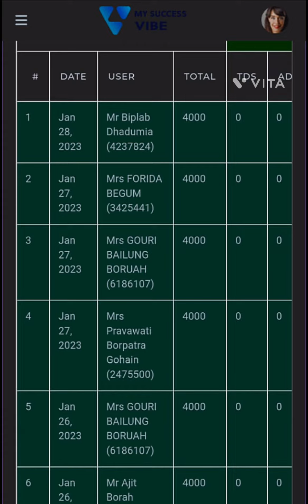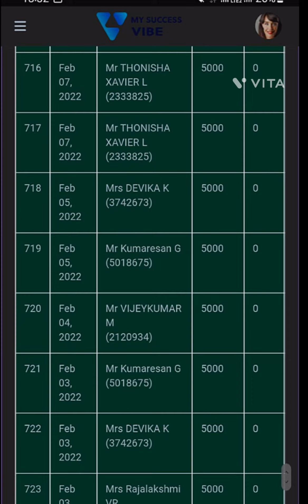क्यों नेटवर्क मार्केटिंग लीडर आपकी आय को आसानी से बना और बढ़ा सकते हैं!@rameshmeiyar4166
ध्यान दें: नेटवर्क मार्केटिंग लीडर।
 आपके लिए ब्रेकिंग न्यूज, आप कैसे हैं "90 दिनों में 1,00,000 रुपये मासिक कमाना शुरू करें"!
 क्या एक सिद्ध और परिणाम आधारित उत्पाद के साथ कानूनी रूप से व्यवसाय बनाना आश्चर्यजनक नहीं होगा?
 जैसे ही आप इसे पढ़ना शुरू करेंगे आप यह जानकर रोमांचित हो जाएंगे कि माई-सक्सेस-वाइब भारत में नवीनतम और उन्नत डायरेक्ट सेलिंग कंपनी है।  आइए अब इस तथ्य की पुष्टि करते हैं।
 आप जरा सोचो!  "यूपीआई भुगतान का उपयोग करके" उत्पादों का ऑर्डर देना कैसा रहेगा, इसका मतलब है कि आपको बैंकिंग घंटों तक इंतजार नहीं करना पड़ेगा या क्रेडिट कार्ड पर निर्भर नहीं रहना पड़ेगा!  यानी कहीं भी कभी भी आपके लिए बिजनेस।
 आप उत्पाद वितरण के बारे में सोच रहे होंगे?
 तथ्य की बात के रूप में My-Success-Vibe ने ट्रैकिंग नंबरों के साथ और बिना किसी समस्या के "Clx के 7000 बक्से सफलतापूर्वक वितरित किए हैं"।
 आप यह जानने के लिए काफी बुद्धिमान हैं कि मुफ्त और त्वरित उत्पाद वितरण का मतलब आपके लिए अधिक आय है।  डिलीवरी के लिए आपको कभी भी हमारी ग्राहक सेवा को कॉल नहीं करना पड़ेगा।

 अगली बात जो आप पेआउट के बारे में सोच रहे हैं?  आपके बैंक खाते में इलेक्ट्रिकफ्लाइंग इंस्टेंट कमीशन कैसे आएगा?  क्या आपने इस लाइटिंग स्पीड पेआउट को पहले देखा है?
 जैसे ही आप अपनी आय प्राप्त करते हैं उसी क्षण आप अपना कमीशन अपने बैंक खाते में प्राप्त कर सकते हैं।
 इसका मतलब है कि आपके पास कोई प्रतीक्षा अवधि नहीं है, और कल्पना कीजिए कि यह 365 दिन, 24/7 भुगतान, वास्तव में रोमांचक है ना?
 जितना अधिक आप अभी पढ़ेंगे, आप विद्युतीकृत महसूस करने जा रहे हैं क्योंकि My-Success-Vibe कंपनी ने पिछले 6 महीनों में कुल 50 लाख रुपये का कमीशन बैंक खातों में तुरंत भुगतान किया है।  इस बारे में कैसा है?
 मुझे बताओ, यह विद्युतीकरण नहीं है!  आपके बैंक खाते में इतनी तेजी से पैसा आना हर किसी के लिए सबसे बड़ी प्रेरणा है।  सहमत ?
 एक सफल नेटवर्क मार्केटिंग लीडर बनने के लिए आपको और क्या चाहिए?

• जीवन बदलने वाले प्रशंसापत्रों के साथ सिद्ध और परिणाम आधारित उत्पाद।
 • उचित लागत जिसे कोई भी आसानी से खरीद सकता है।
 • शुरू करने में आसान पैकेज।
 • सभी वैधता के साथ हाइब्रिड वेतन योजना।
 • मुफ्त उत्पाद वितरण
 • प्रकाश गति भुगतान
 • बैक ऑफिस कभी नहीं देखा।
 • आप में हल्क को जगाएं
 • और "आपसे खरीदने के लिए किसी को भी प्रभावित करें", सेल्स मास्टरी ट्रेनिंग।

 वास्तव में शानदार, मिस्टर बिकास जैसे नेटवर्क मार्केटिंग लीडर्स भारत के कई लीडर्स की तरह आर्थिक रूप से संघर्ष कर रहे थे!
 जीवन में सफलता महसूस नहीं कर पा रहे हैं।
 लेकिन अब वह लात मारता है और सभी अवरोधों और आपत्तियों को तोड़ता है, हल्क इन माय-सक्सेस-वाइब में 1,50,000 रुपये अनायास कमा रहा है, वास्तव में प्रेरणादायक है, है ना?
 कुल मिलाकर उसने 6 लाख रुपये की आय अर्जित की है क्या यह सच नहीं है कि 2022 उसके लिए एक जीवन बदलने वाला वर्ष था!
 अपने आप को उसकी जगह पर चित्रित करें, अब यह आपको कैसा लगता है?
 अब श्रीमती अनुपमा के बारे में सोचिए, दो बच्चों की माँ, असम में रहने वाली, अपनी खुद की कार चलाने का सपना देखा, 6 महीने में उन्होंने इसे सच कर दिखाया।  अपनी पसंदीदा कार चलाते हुए खुद को चित्रित करें, जब आप अपनी पसंदीदा कार चलाते हैं तो आपको कैसा लगता है, आश्चर्यजनक है ना?
 इससे भी महत्वपूर्ण बात यह है कि उन्होंने श्रीमती रंजीता तमुली, एक कामकाजी महिला और श्री दिलीप मुरारी, असम से 70 साल के सेवानिवृत्त कर्मचारी को भी प्रेरित किया, दोनों ने पहली बार अपने जीवन में आज खुद की कार चलायी।
 उन्होंने साबित कर दिया है कि अपने सपनों को हासिल करने के लिए उम्र की कोई सीमा नहीं है।
 अब My-Success-Vibe Business में आप अपने बारे में सोचिए कि "आप 90 दिनों में 1,00,000 रुपये की कमाई कर रहे हैं", क्या यह आश्चर्यजनक नहीं है?
 और कौन नेटवर्क मार्केटिंग व्यवसाय में भारी सफलता प्राप्त करना चाहता है?
 आपका स्मार्ट यह जानने के लिए पर्याप्त है कि एक ही काम करते रहने से समान परिणाम मिलेंगे।
 आप नया सोचना शुरू कर सकते हैं,...थिंक माय-सक्सेस-वाइब बिजनेस, सबसे बड़ी सफलता अब यहां है।
 विजेता अलग चीजें क्यों नहीं करते?  क्योंकि वे चीजें अलग तरह से करते हैं, है ना?
 आप "खुद को 90 दिनों में आसानी से 1,00,000 रुपये मासिक कमाते हुए देखें" के लिए रोमांचित होंगे, हमारे सिद्ध सफलता रिकॉर्ड के साथ क्योंकि My-Success-Vibe कंपनी चीजों को अलग तरीके से करती है।
 याद रखें My-Success-Vibe में हमारे शीर्ष नेता पहले से ही इसे अलग तरीके से कर रहे हैं।
 जिस दिन आप एक्सक्लूसिव जूम मीटिंग में भाग लेते हैं, उसी दिन से अनुभवी नेटवर्क मार्केटिंग लीडर तुरंत कमाई करना शुरू कर सकते हैं।
 अब जब आप इसे पढ़ना जारी रखते हैं, तो आप महसूस करते हैं कि My-Success-Vibe Business "पैसा कमाने का सबसे तेज़ तरीका" है जो आपकी कल्पना से कहीं अधिक और आपके विचार से कहीं अधिक आसान है।
 अब आप सोच रहे होंगे कि मेरे सफल वाइब व्यवसाय के बारे में "अधिक जानकारी कैसे प्राप्त करें"?
 जस्ट आस्क मी द माय-सक्सेस-वाइब एक्सक्लूसिव जूम लिंक।
 आप यह जानने के लिए काफी स्मार्ट हैं कि "नई जानकारी सोने और हीरे की तरह होती है", सहमत हैं?

 आश्चर्यजनक व्यवसाय विवरण देखने के लिए आपको क्या खर्च करना होगा?
 कुछ नहीं !  अभी अपना समय बर्बाद करना बंद करें, सब कुछ करना बंद करें और मुझसे My-Success-Vibe ज़ूम लिंक पूछें, भले ही आपने कमाई शुरू करने का फैसला नहीं किया हो!